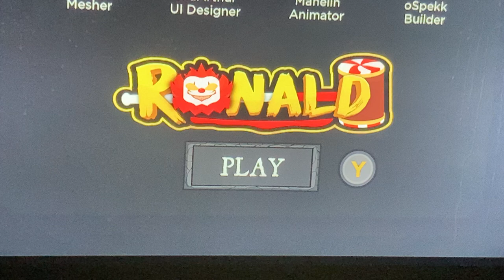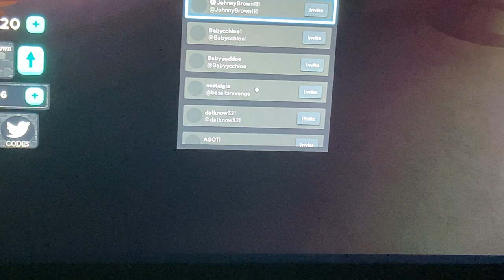My first time playing Ronald McDonald